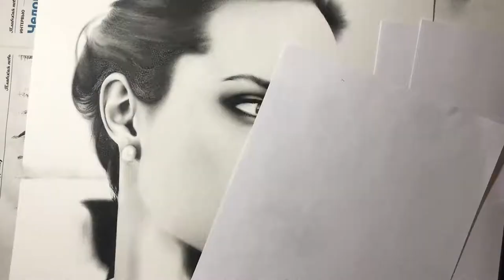Drawing Angelina Jolie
Angelina Jolie - Американская актриса кино, телевидения и озвучивания, кинорежиссёр, сценаристка, продюсер, фотомодель, посол доброй воли ООН. Обладательница премии «Оскар», трёх премий «Золотой глобус» и двух «Премий Гильдии киноактёров США»
Materials: Paper Arches Grain Fin, pencils GIOCONDA NEGRO.